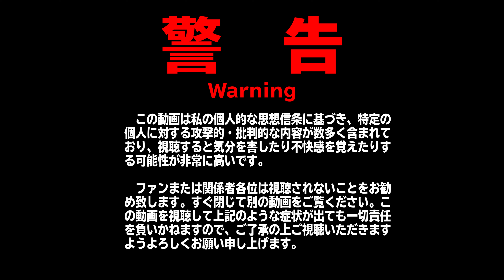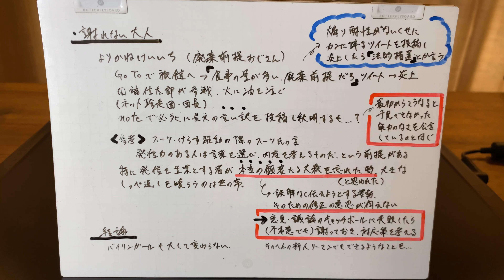【小物】謝れない大人（よりかねけいいち、バイリンガール）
シェフや企画職の皆さんは料理にめちゃくちゃ気を使ってましたよ。